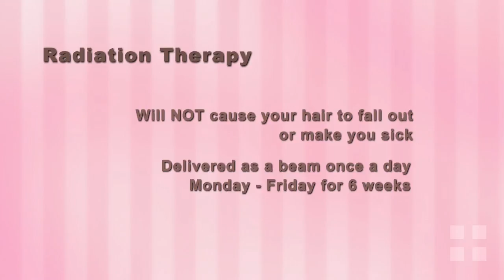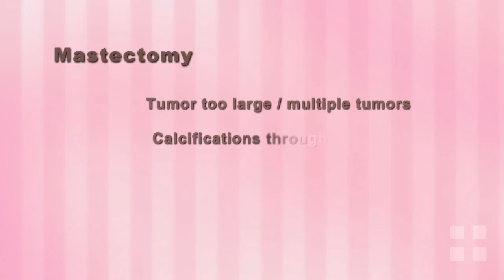Barnabas Health Pink Crusade Breast Health Education Series – Mastectomy vs. Lumpectomy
Barnabas Health Breast Surgeon, Dr. Michele Blackwood, describes in-depth mastectomy vs. lumpectomy.